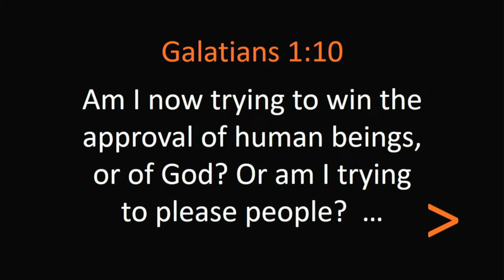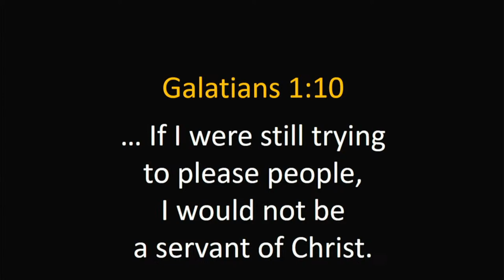Enemies of the Cross: The Desire for Approval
Sermon Series: Enemies of the Cross
Sermon Title: The Desire for Approval
Recorded Date: 05/08/2022

Scripture Reading:
Galatians 1:10

Key Verses:
Luke 9:61-62

SERVICES CHANGES:
We are meeting indoors. We will continue to adhere to the health and safety guidelines including social distancing, encouraging of masks be worn at all times, and disinfecting. Come on out, sit six-foot away from everyone else, and worship along side us.